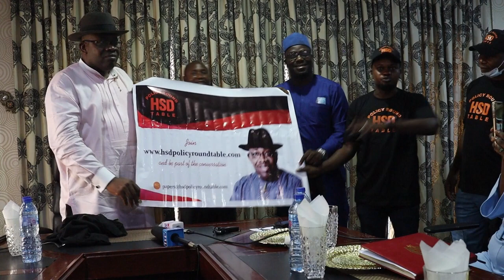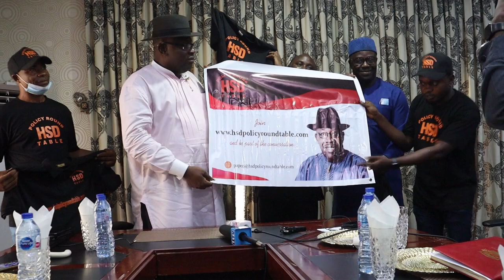HSDickson - (NASS) - HSDspeaks at Social Media Chat with journalists on core National issues.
Senator Henry Seriake Dickson talks tough on restructuring, national security, anti grazing ban and economy in a no holds barred social media chat with influencers and journalists.

The event closed with the launch of an online forum for extensive intellectual debates on key national issues